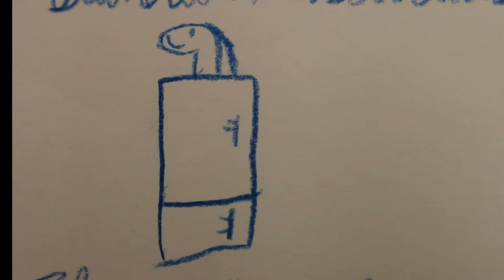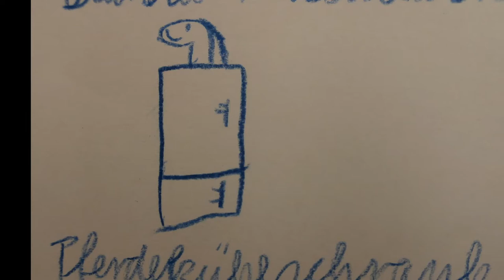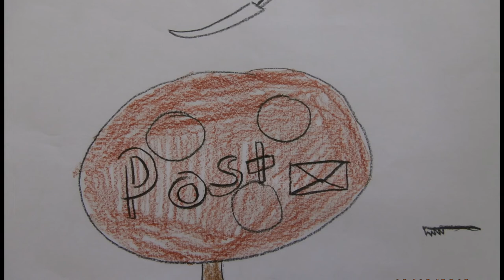GESTRANDET - Hörspiel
Drei Freunden widerfährt ein Glück im Unglück - was sie dabei erleben, erfahrt Ihr in diesem spannenden und lustigen Hörspiel von Kindern der Grunschulen Am Beetzsee und Pritzerbe.